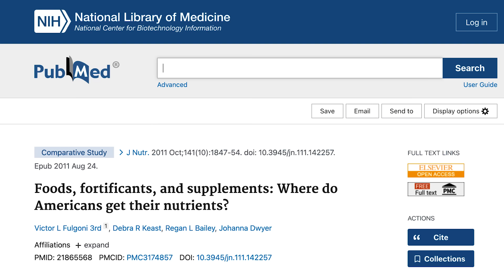Vitamin B1 (Thiamine) for Gut and Mitochondrial Health - With Elliot Overton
Vitamin B1 (Thiamine) has a powerful impact on your overall health. Thiamine expert Elliot Overton stops by to speak on thiamine’s effect on gut conditions, mitochondrial health, and more. Learn how to identify deficiencies and the best thiamine protocol. You don’t want to miss this one!

👇Read these next 👇
➡️ How to Heal Your Gut in 8 Steps: A Clinician-Approved Guide
➡️ Bartonella Symptoms: Telltale Signs of an Infectious Disease
➡️ You May Need a Vagus Nerve Reset. Here’s How to Do It
➡️ How to Get Rid of Bad Bacteria in the Gut for Good

Timestamps
00:00 Intro
00:13 Why thiamine (B1) deficiency is important
07:17 Testing for deficiencies
23:32 3 key deficiency symptoms
27:42  Gut & chronic conditions
33:35 Mitochondrial health
45:04 Thiamine protocol
01:07:58 Resources for thiamine deficiency
01:12:45 Thiamine and sleep